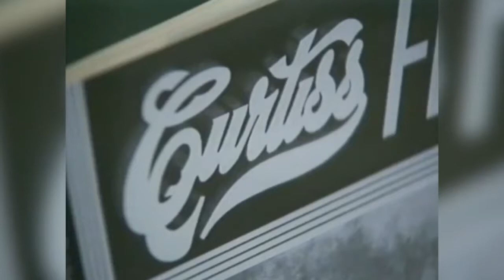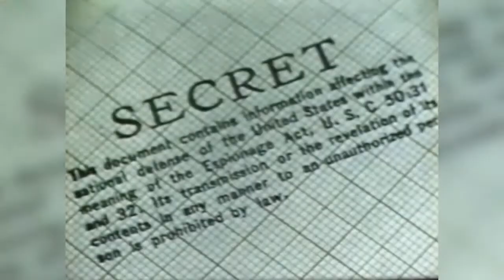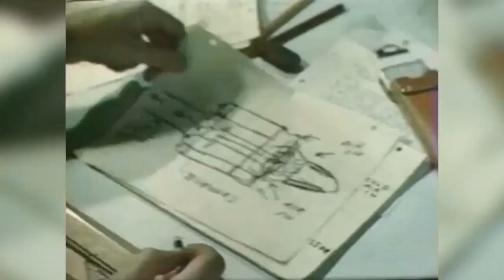70th anniversary of Buffalo-built X-1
70 years ago this week a Buffalo-built rocket plane flew into the history books when Gen. Chuck Yeager became the first man to break the speed of sound.